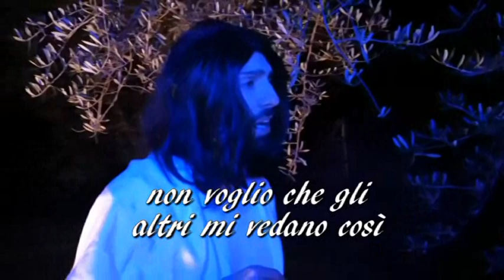Via Dolorosa 2018 - Colli a Volturno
"Dio è amore, e la croce è la nostra salvezza"
La "Via Dolorosa", rappresentazione vivente della Passione di Cristo", IV edizione
Colli a Volturno (Is), 25 marzo 2018, ore 20.00

regia di Marisa Ranieri
un ringraziamento particolare a Giacomo De Stefano per le riprese